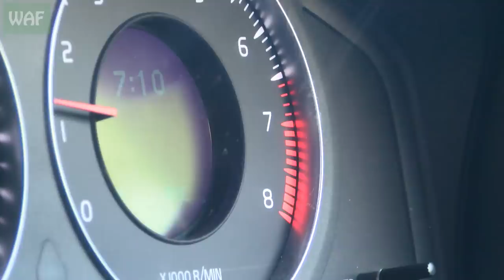Help! There's a fox in my bathroom!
Whilst it is not a common call for us, we are occasionally called out to rescue foxes that have somehow wandered into a house.

This male had found his way into a house before curling up under the toilet bowl. Luckily, Simon was able to quickly get him contained and he was rushed back to the centre for treatment.

Although his skin looked very mangey, he was in recovery and we hope to have him back to his old self soon!